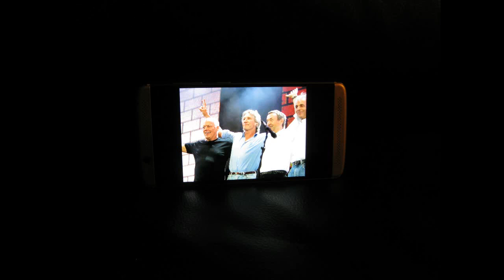ZTE AXON 7 mini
Home microphone record Tascam DR-05